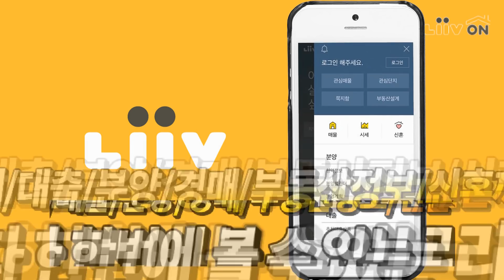2017KB국민은행 UCC 공모전_Liiv ON_신혼부부편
집구할때는 이제 리브온:)!